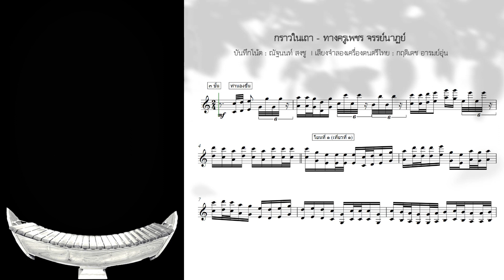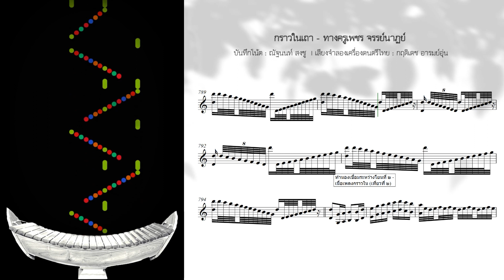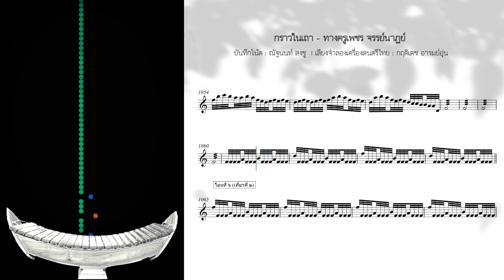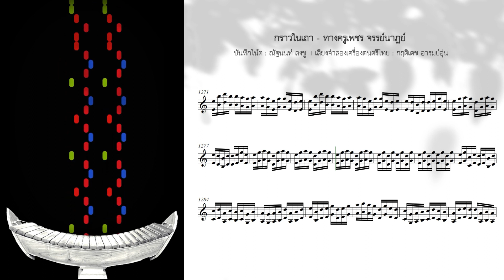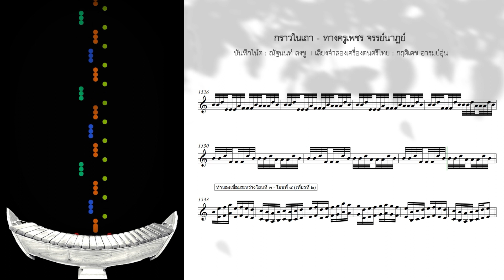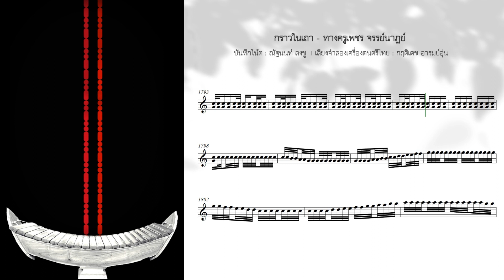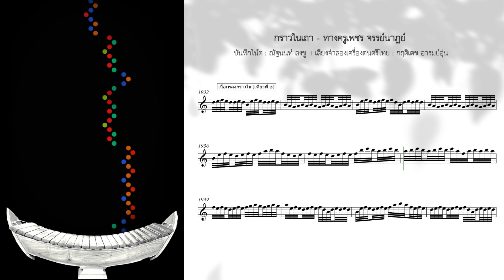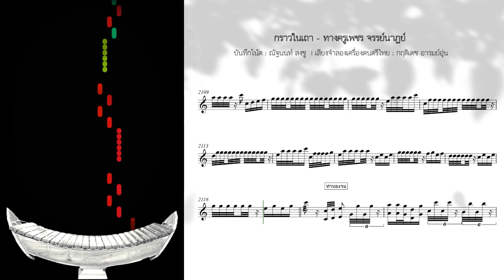กราวในเถา - ทางครูเพชร จรรย์นาฏย์ new